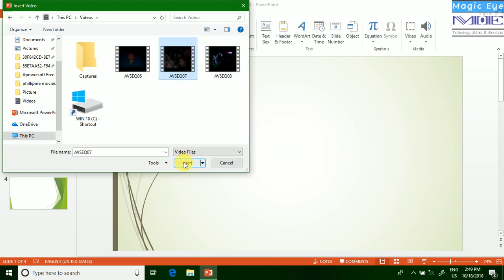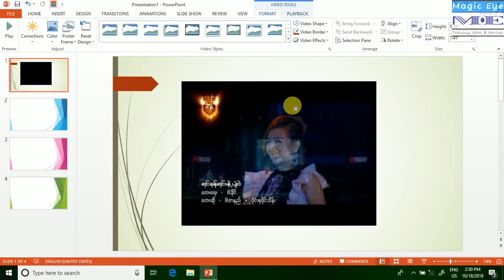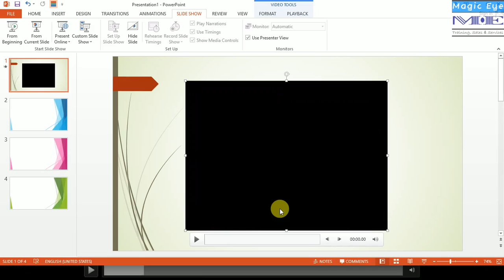8 Technique 8 Inserting Movie